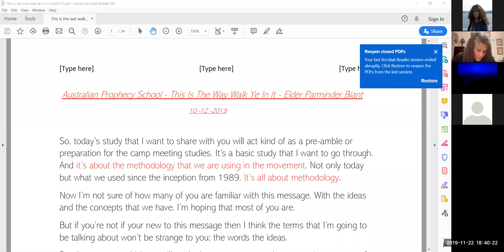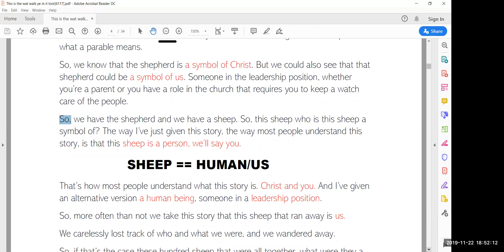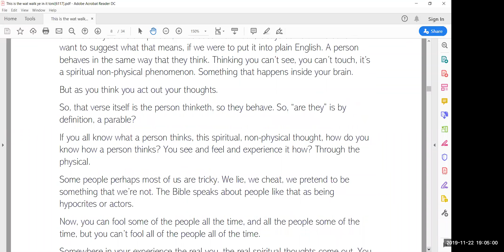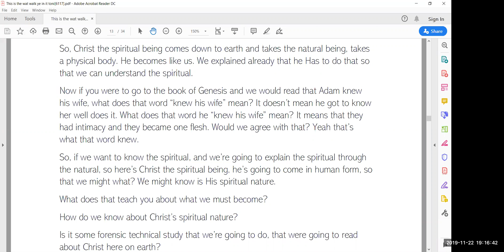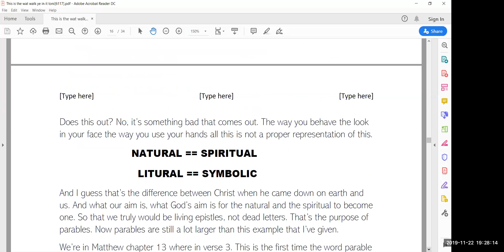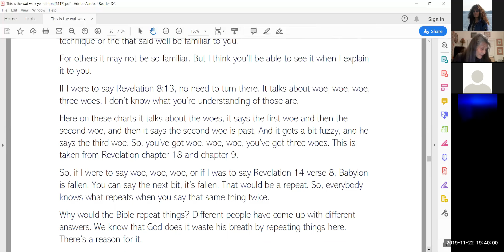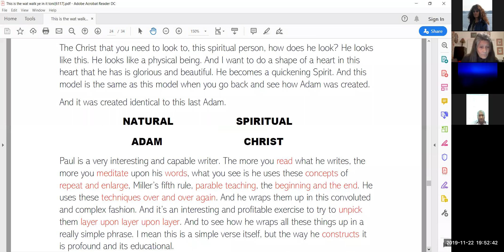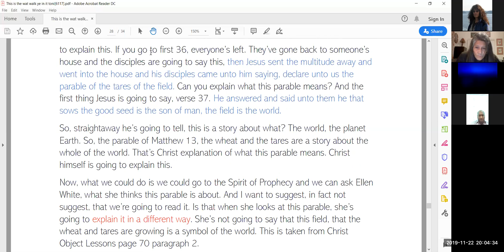This is the Way, Walk Ye In It, Toni Nov 22, 2019